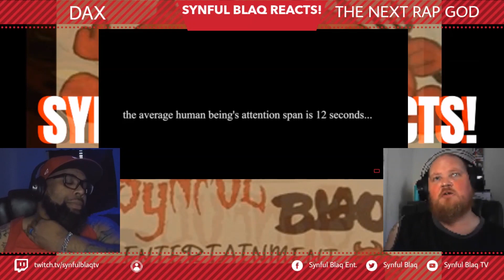Does he have a valid Claim? Synful Blaq Reacts - DAX - The Next Rap God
Welcome to Synful Blaq Reacts today we are Reacting to @Thatsdax  - The Next Rap God. Was the Video Good?  Was the Beat a Banger? Did the artist try?